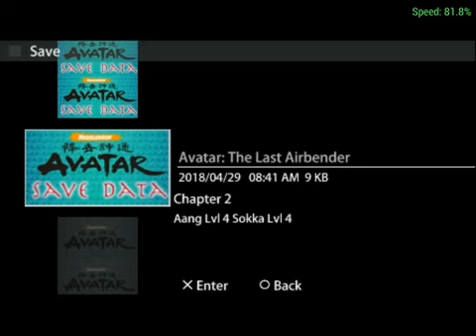Avatar The Last Airbender PSP Walktrough part 3